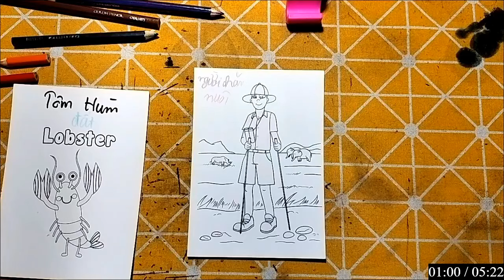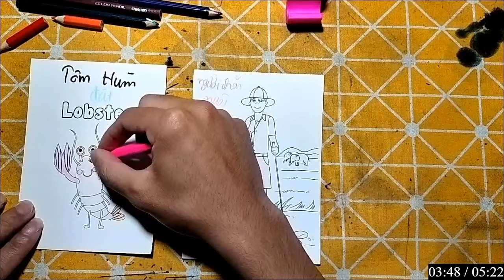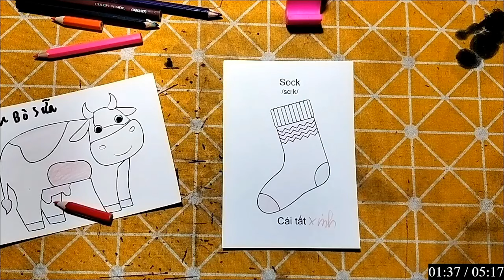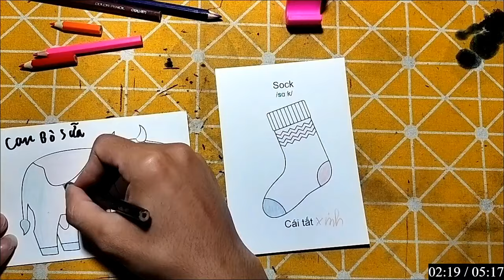Hello Rc | Hướng Dẫn Vẽ Con Vật, Đồ Vật Đơn Giản Bằng Bút Chì: NGƯỜI CHĂN NUÔI